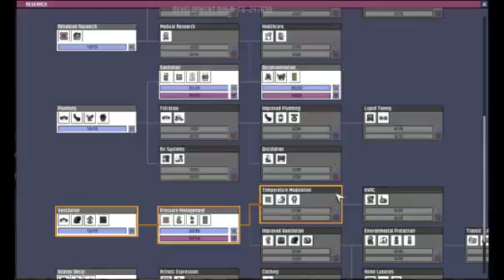Oxygen Not Included; Chaos and Tear shed (Part 15)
A fun, relax game for those who didn't have a Christmas to go to. Hope you all enjoy, And merry Christmas or late happy holidays -- Watch live